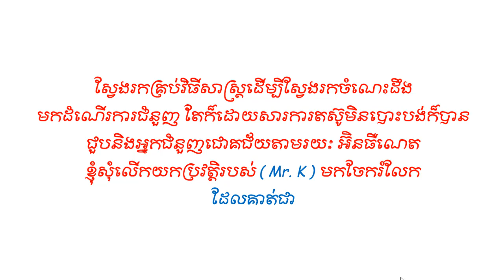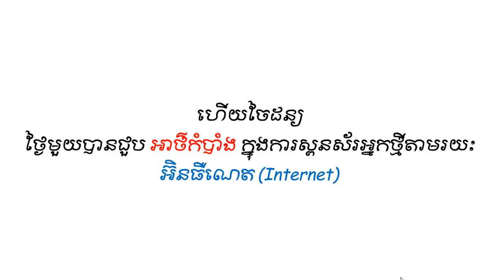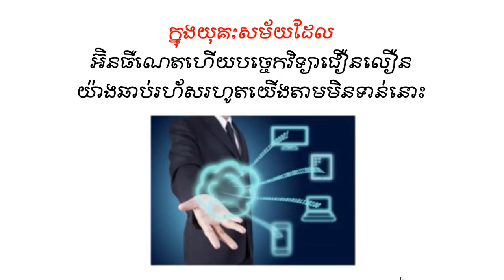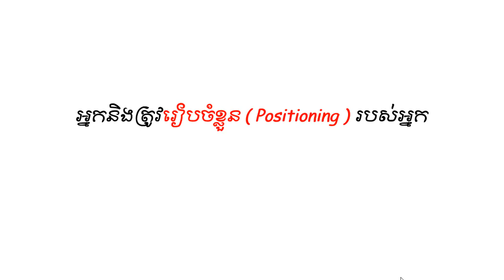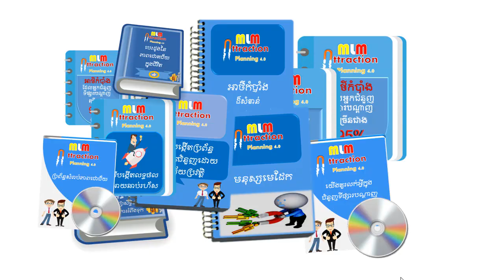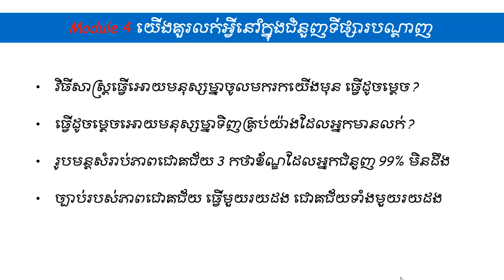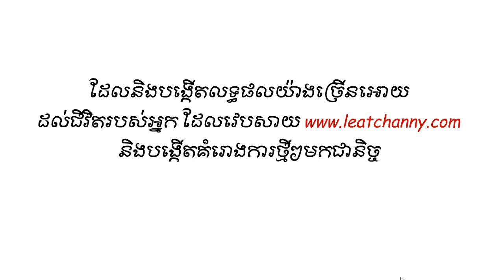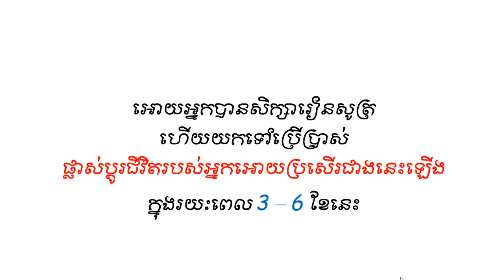វិធីអោយអតិថិជនចូលមករកយើងដោយខ្លួននិងឯង100% សុំទិញផលិតផល ហើយសុំចូលរួមធ្វើជំនួញជាអ្នកដោយខ្លួនឯង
**ពត៌មានលំអិត**

ចង់ទទួលបានចំណេះដឹងដើម្បីផ្លាស់ប្តូរជីវិត ទាក់ទងអំពីការធ្វើទីផ្សារ
អហ្វឡាញ+អនឡាញ និងទីផ្សារបណ្តាញអោយមានប្រសិទ្ធភាពចូលទៅកាន់

លេខទូរស័ព្ទ          :  Smart 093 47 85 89 Cellcard 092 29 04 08